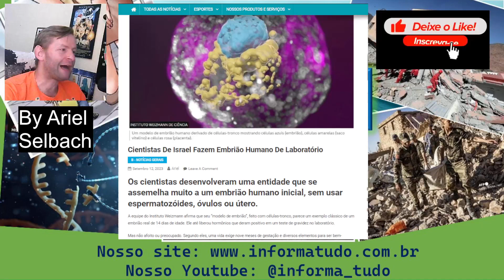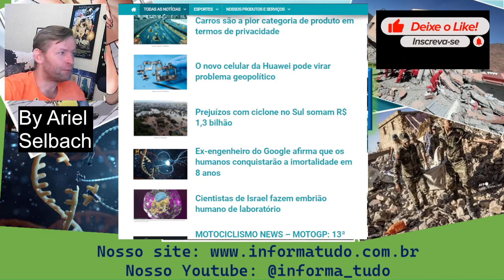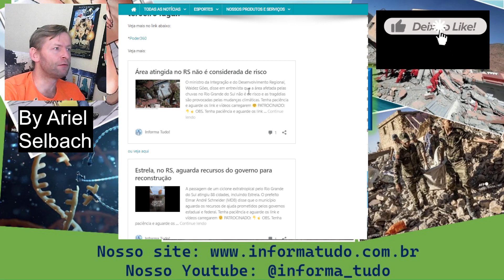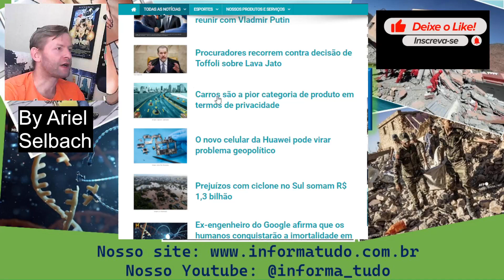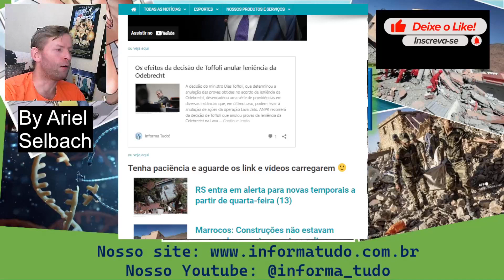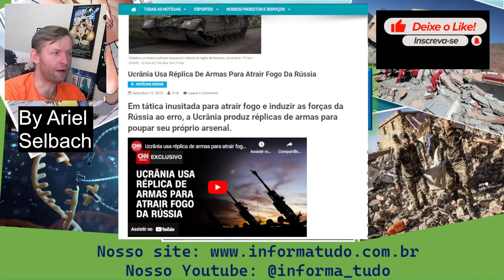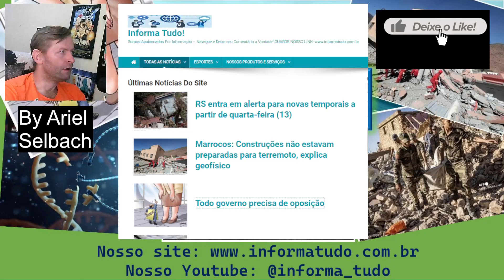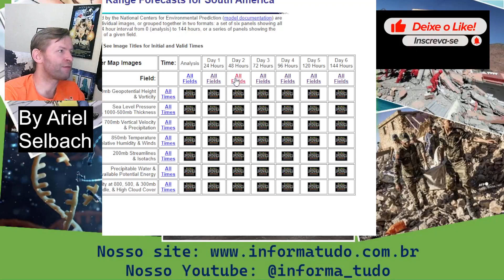12/09/2023 - INFORMAÇÃO EM #10 MINUTOS: enchentes, democracia, guerra E MUITO MAIS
Confira aqui o resumo das últimas 24 horas em 10 minutos. Comente e contribua com as suas manchetes